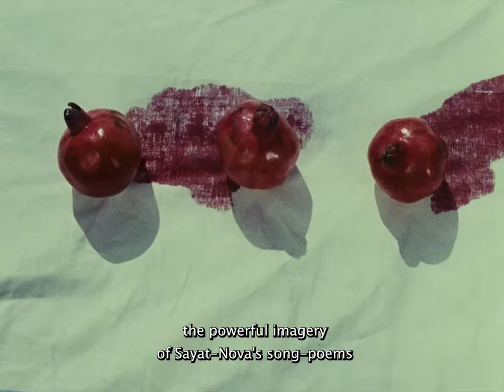Parajanov's Visual Masterpiece: "The Color of Pomegranates"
"How am I to protect my wax-built castles of love from the devouring heat of your fires?"

A brief look into Sergei Parajanov's masterful film "The Color of Pomegranates" (1969), a love letter to the Armenian culture by one of the most revolutionary visual creators of the XX century.